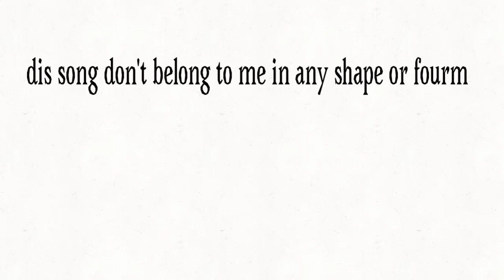The M.A.P part is done, check it out!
This song is I’m not famous from AJR? (Please correct if wrong)